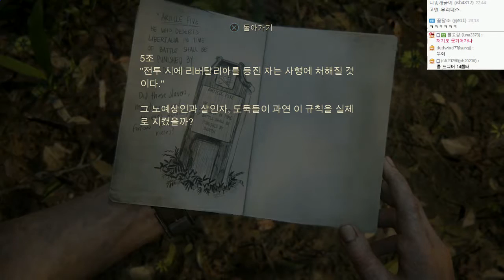언차티드4 : 해적왕과 최후의보물 | 최고난이도 매우어려움 | #22 - by조마문 (PS4) ( 초고화질 UNCHARTED 4 : A Thief's End )